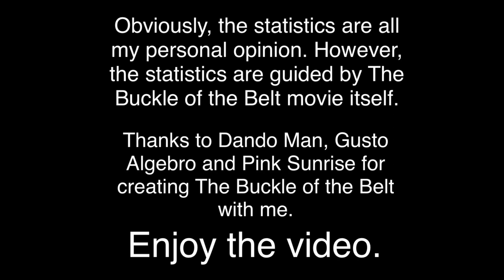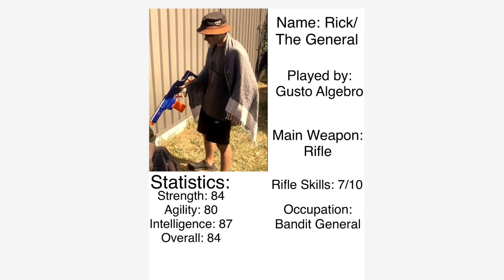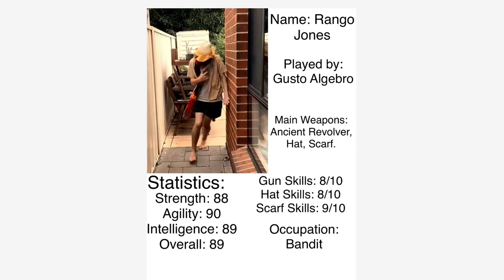The Buckle of the Belt: Main Character Statistics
Go over to @dandoman3098 channel to watch the Buckle of the Belt Official Movie.